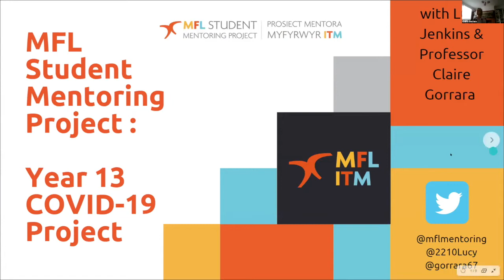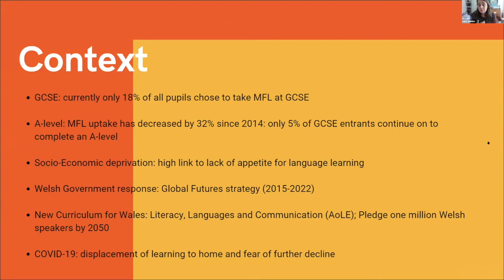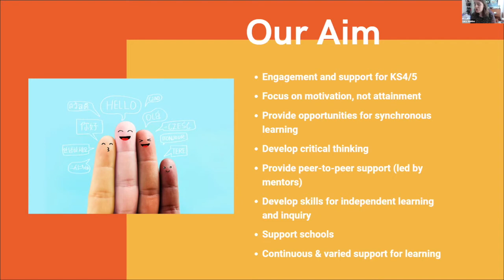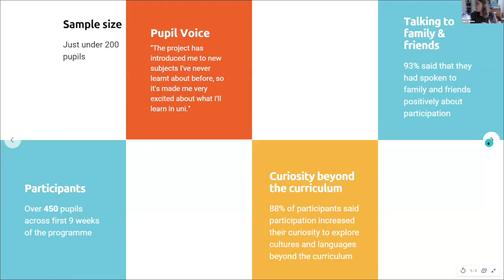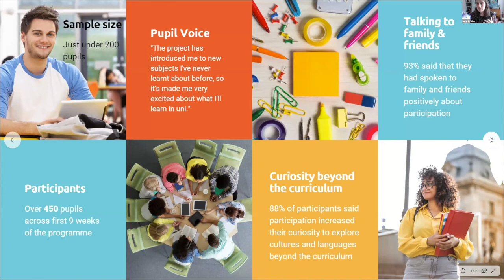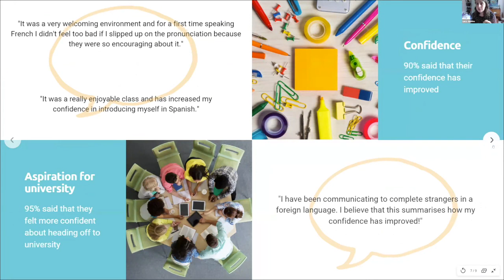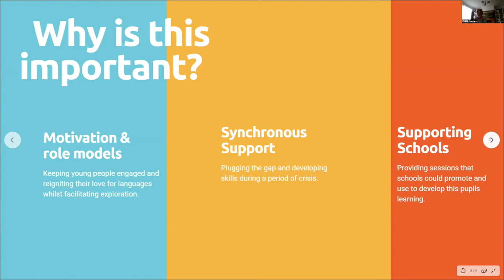Rainbows in our windows: Childhood in the time of corona (Panel 2 4)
ISSUES IN ENGLISH 15 Rainbows in our windows: Childhood in the time of corona

Edited by Ruby Turok-Squire

In March of this year, as I walked around the suddenly empty streets in my new hometown, I started seeing rainbows appearing in windows, some with cotton wool for clouds, some with sequins for raindrops. These rainbows, all entirely unique, appeared to speak on behalf of the children who had made them. “Look at us, listen to us”, they said through the glass. “Our schools and playgrounds may be closed, but we are still wishing to be together, and we are all experiencing this time in our own, different, and equally vivid, ways.” How to hear those voices more clearly? How to respond to them?... As you explore each of the five themes in this issue, I hope you will see how each illuminates the others. You will find authors of children’s books contributing alongside academics who study children’s literature, psychologists and neuroscientists contributing alongside humanitarian organisations and a community group implementing psychological support programmes, and teachers contributing alongside government advisors on education and academics who study education. My hope is that this special issue will demonstrate the benefits of a truly interdisciplinary approach for all involved.

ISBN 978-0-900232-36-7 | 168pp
Hard copy: £8 + £2 P&P for non members | Save 50% as a member of the EA £4 + £2 P&P
Soft copy: £4 for non members | Save 50% as a member of the EA £2